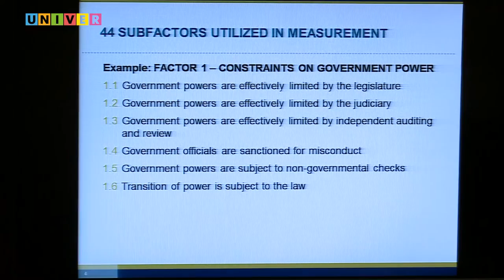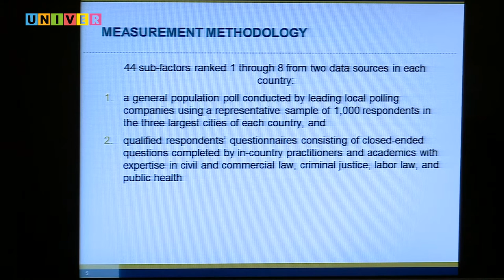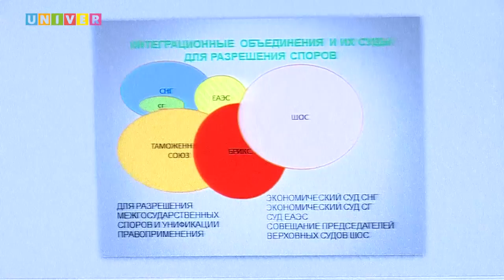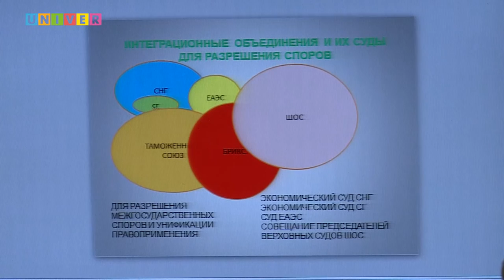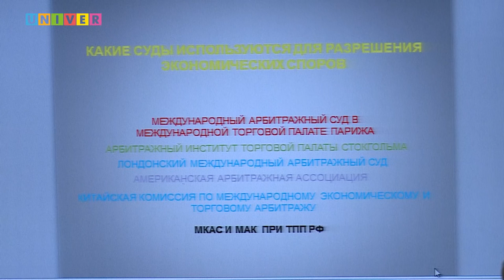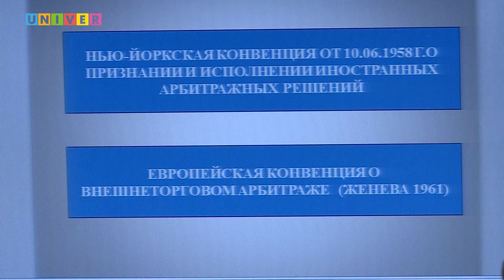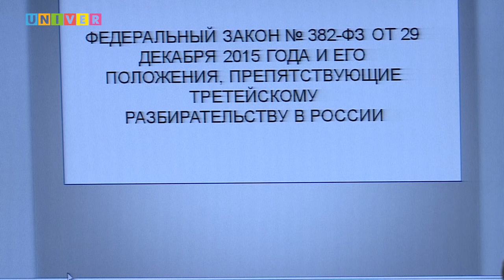вестник гражданского процесса част 1